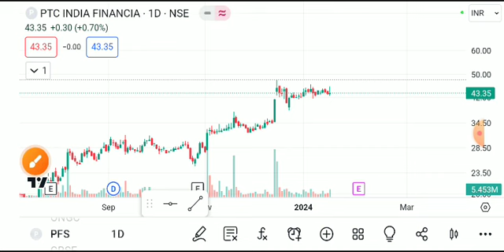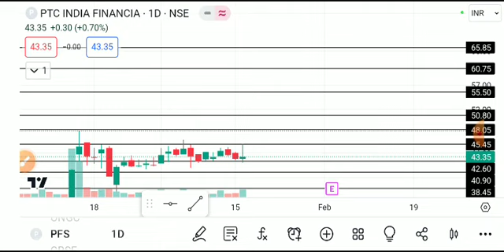ptc india financial services share latest news, ptc india finance share price, ptc india finance